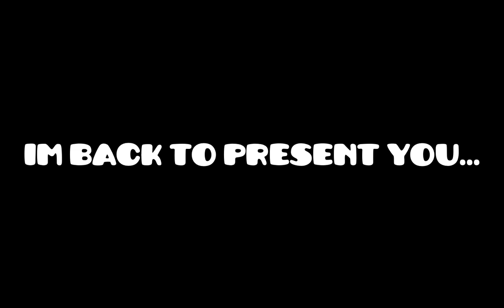[Outdated, won't work anymore] Geometry dash [2.1] My NEW texture pack!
im too lazy to think a random word to put in the description.